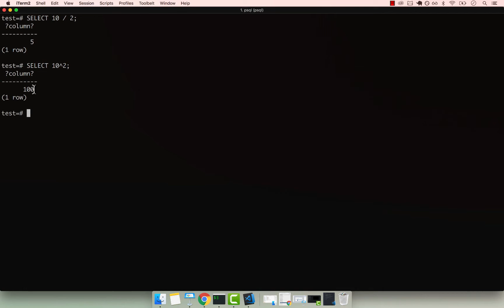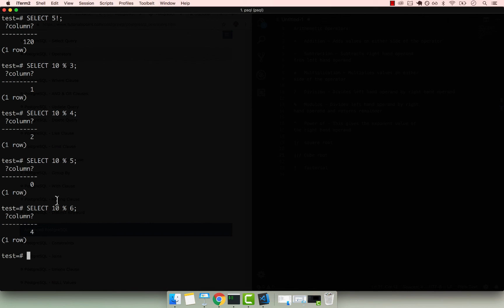PostgreSQL: Basics of Arithmetic Operators | Course | 2019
PostgreSQL is a general purpose and object-relational database management system, the most advanced open source database system widely used to build back end systems. Startups including big companies such as Apple, Cisco, Redhat and more use Postgres to drive their business.

In this video you will learn about the basics of SQL arithmetic operators.